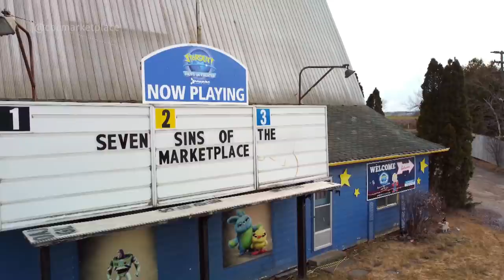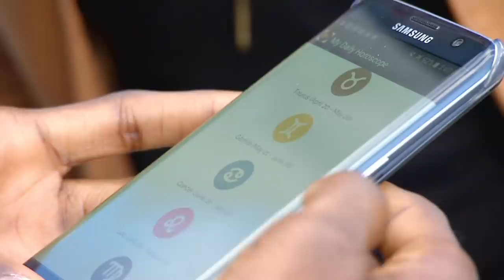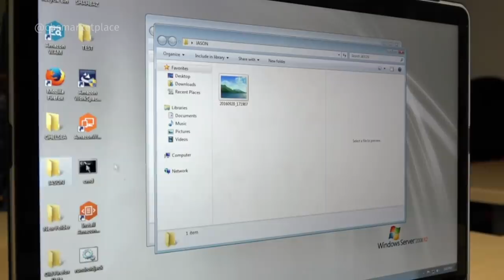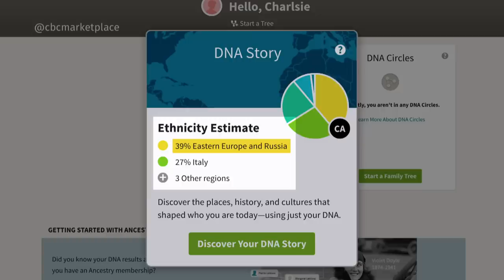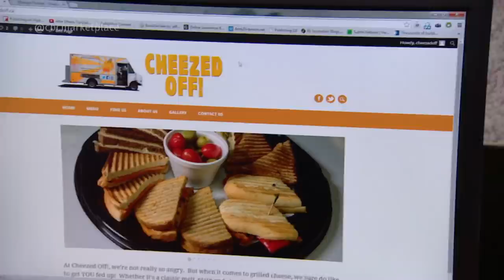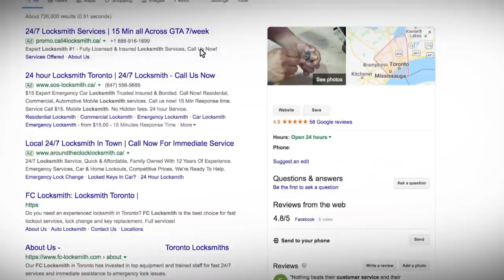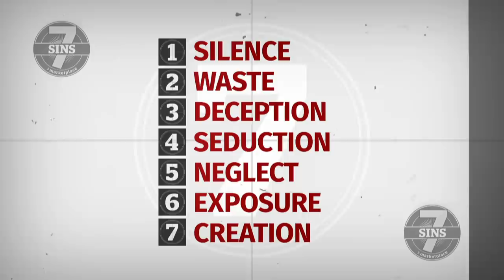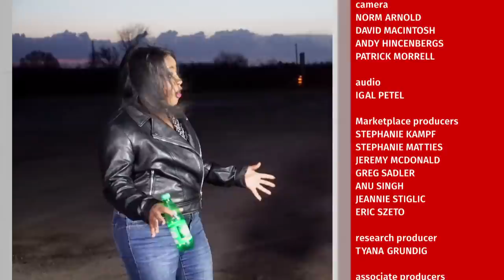Seven sins of the marketplace (Marketplace)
From exposing the situation in long-term care homes to fake online reviews to tracking your recycling and killing the buzz on popular products like UV disinfecting devices, CBC Marketplace is counting down the top seven "sins" some companies and governments commit against consumers.